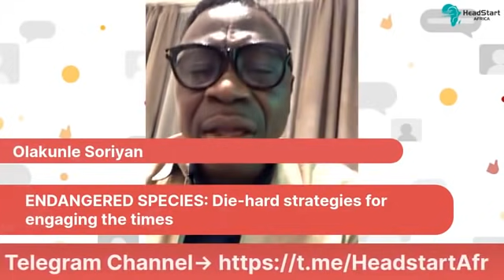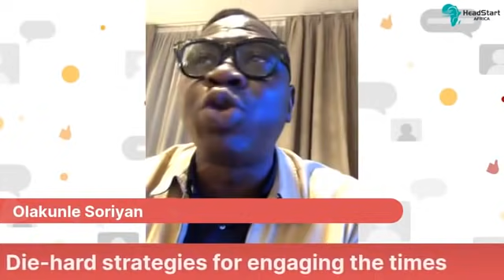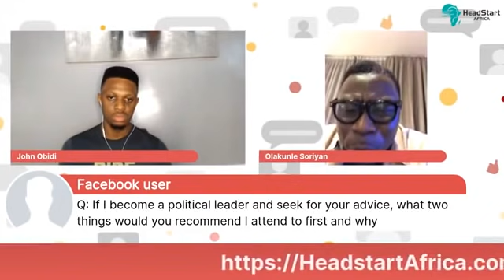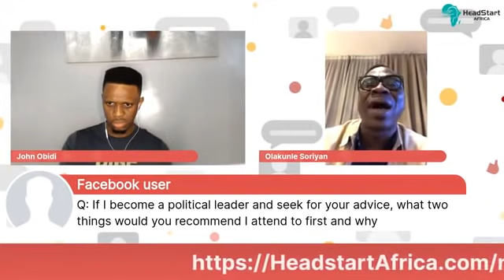Endangered Species ft. Olakunle Soriyan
Early last year (2020), I had a sit down with renown futurist, Olakunle Soriyan.

On this recorded interview, he shared on the topic "Endangered Species" and gave an analysis of the true state of Nigeria and other 3rd world African countries, with recommendations for the aspiring professional.

Today, I brought this treasure back from the archives just for you.

If you've ever wondered about your place in the Global scheme of things despite the apparent chaos, this is the clarity you need.

Please block out your next hour to watch this.